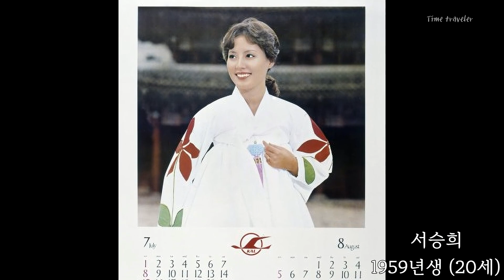1979년 그 시절 우리가 사랑했던 여성 연예인 베스트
의상 : 한복
촬영지 : 경복궁
한복의 아름다움
1979년 대한항공 달력(캘린더)로 추억하는 그 시절 미인
1970년대 단아한 한복을 입고 아름다움을 표현했던 대표 여성 연예인